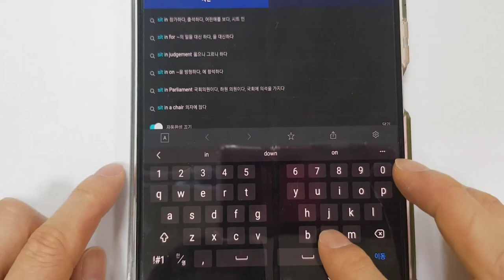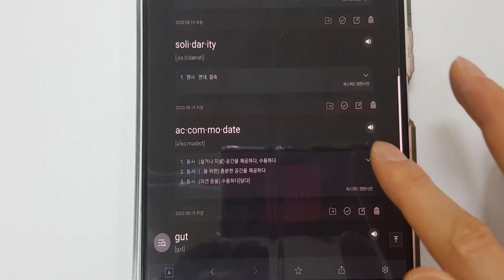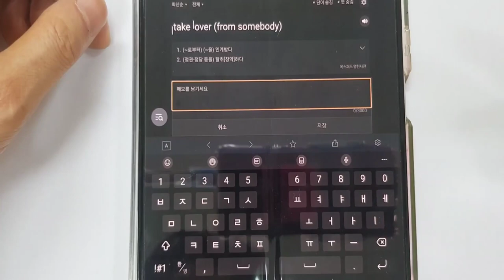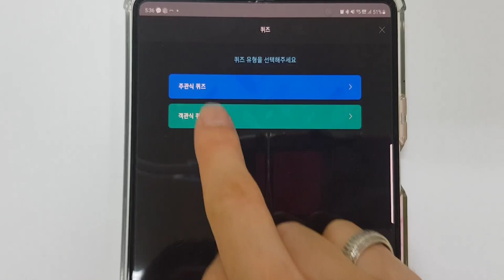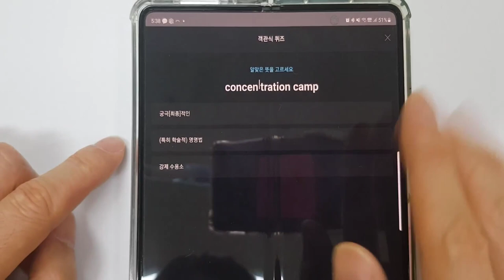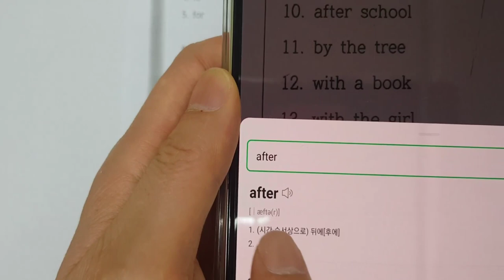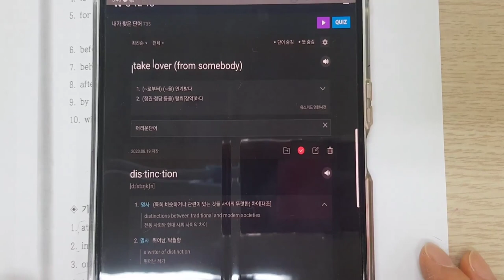영어단어 쉽게 암기하는 어플 추천드립니다.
제가 지금까지 사용해왔던 단어암기 어플 네이버사전 입니다.
여러가지 유용한 기능이 있지만 2개 정도만 추천하고 싶습니다.